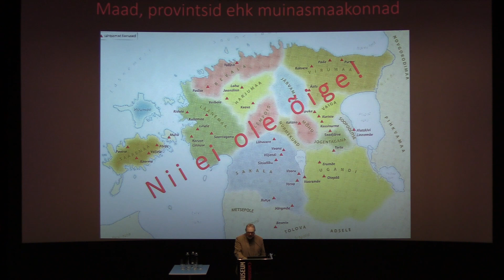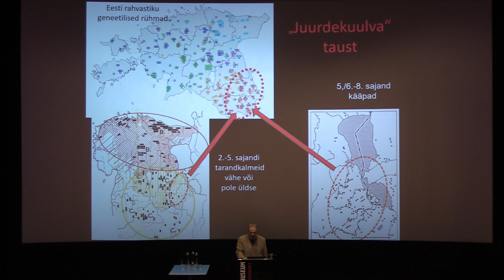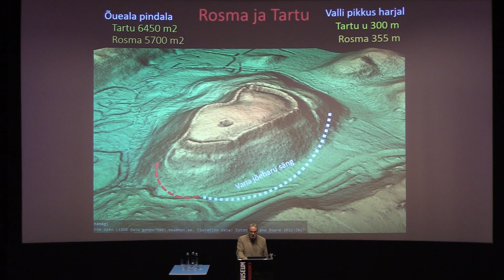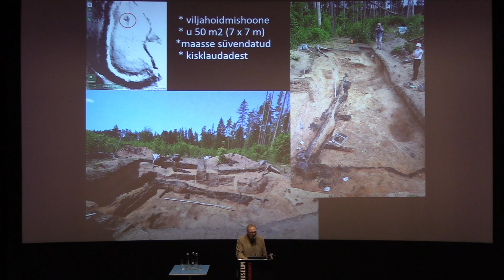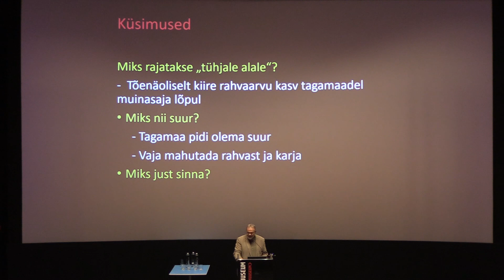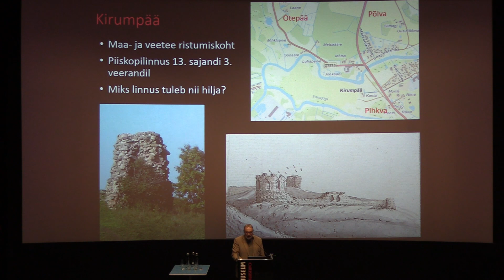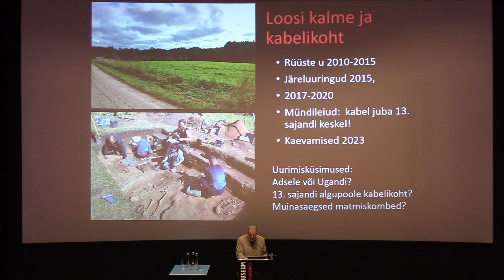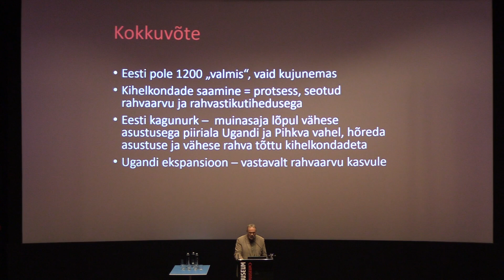Ajaloomuuseumi konverents. Osa 8/13. Heiki Valk – Ugandist kagu poole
Ajaloomuuseumi konverents. Osa 8/13. Heiki Valk – Ugandist kagu poole: Eesti kagunurk muinas- ja keskaja piirimaadel.

"Eesti 1200 - oma või võõras" konverents toimus 4. ja 5.  novembril Filmimuuseumis. Nüüd on võimalus järele vaadata kõiki esinejaid.
Osa 8/13. Heiki Valk – Ugandist kagu poole: Eesti kagunurk muinas- ja keskaja piirimaadel.

Kogu konverentsi kava:
Laupäev, 4. november
- avasõnad
- Ragnar Saage – Rauametallurgia ja ristisõda.
- Mihkel Mäesalu – Maahärrad ja kohalik rauatootmine 13.-14. sajandil
- Anti Selart - Majanduslik muutus 13. sajandil. Miks jäi keskaegne Liivimaa vaeseks maaks?
- Jüri Kivimäe - Hansa kaupmehed teel Novgorodi: vanad mõtted uues kuues
- Ivar Leimus – Millal hakkas eestlane raha lugema?
- Tuuli Kurisoo - Vaimuelust 13. sajandil visuaalse kultuuri põhjal
- Kersti Markus - Kirikud ja muinasülikud
- näitust „Miks Eesti ei ole kuningriik?“ (Suurgildi hoones, Pikk 17) tutvustavad Krista Sarv ja Ivar Leimus

Pühapäev, 5. november
- Heiki Valk – Ugandist kagu poole: Eesti kagunurk muinas- ja keskaja piirimaadel.
- Mauri Kiudsoo - Mitmekihiline Varbola: rauasulatuskohast “taanlaste” linnuseks.
- Linna ruumi sünd Eestis 13. sajandil: Lihula
- Marika Mägi - Eestlastest ülikupered 13 - 14 saj. – kas ka arheoloogiliselt nähtavad?
- Piia Sandra Sandrak – 13. sajandi saarlaste õigused ja kohustused.
- Kristjan Oad – Keda kõlbas kirikumehel kutsuda kuningaks? Termini rex kasutusest Henriku Liivimaa kroonikas

Konverentsi toetasid Tartu Ülikooli ajaloo ja arheoloogia instituut ja SA Osiliana.